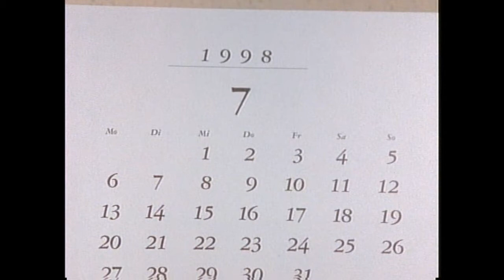カレンダー(Full Version) - 渡辺満里奈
作詞：吉元由美  作曲：岸正之  編曲：武部聡志
9thEP 1989年3月1日より